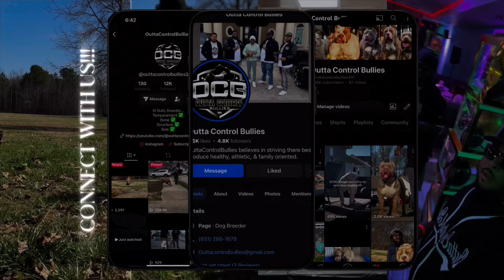OUTTA CONTROL BULLIES AT SPRINGFEST CAR SHOW 2024!!!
In this video we link up with the bulls at the Springfest car show in Clarksville Tennessee and enjoy a beautiful day and some nice looking cars… We also run into an old customer and have him speak on his experience with OCB ……